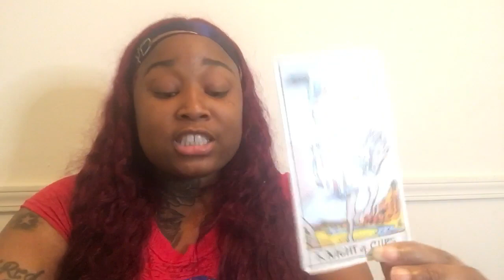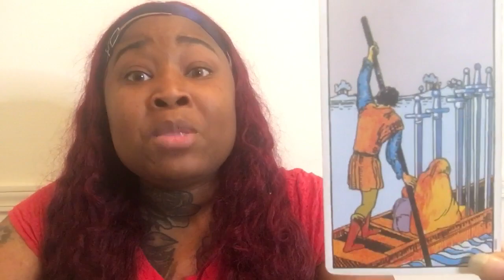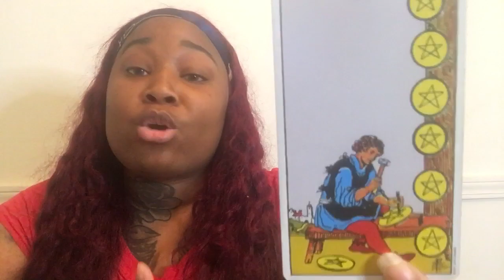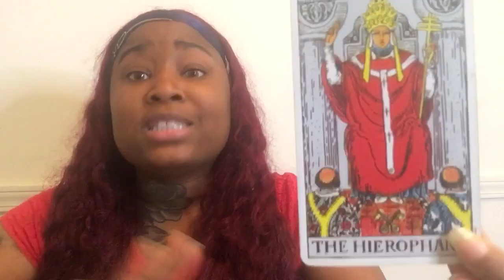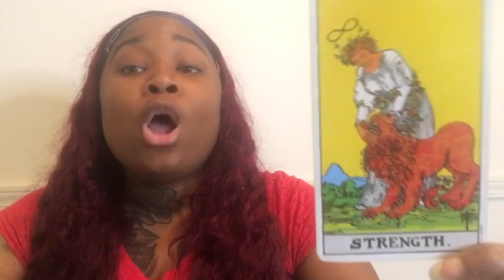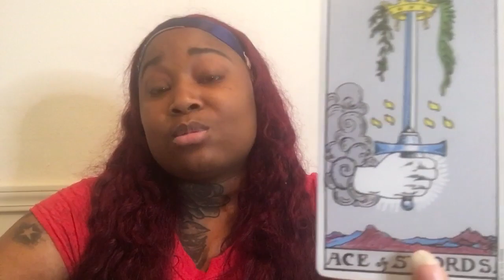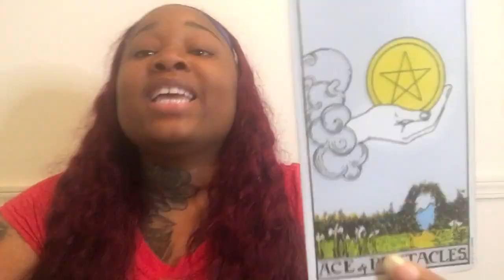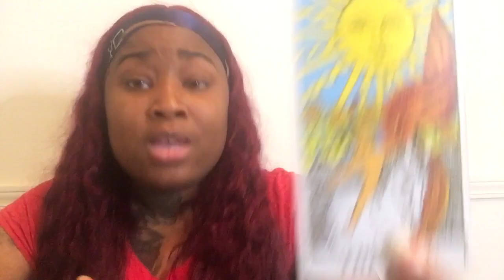AQUARIUS Love Tarot Reading | THIS PERSON IS CRAZY ABOUT YOU!!!!